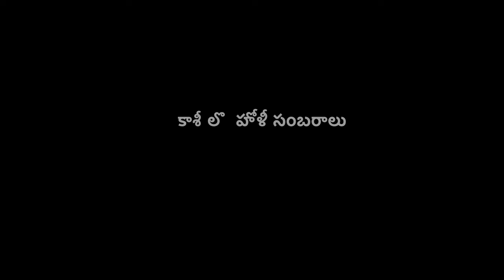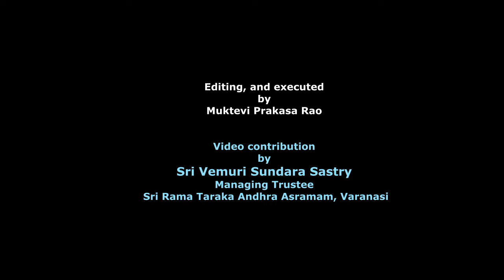కాశీ లొ హోళీ సంబరాలు | kasilo holi sambaralu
శ్రీ రామతారక ఆంధ్రాశ్రమం, వారణాసి (కాసి)

1.దాత పేరు-
2.ఎవరి పేరున అన్నదానము చేయవలసినది-
3.గోత్రము-
4.ఏమాసము లో ఏతిథి (తేది) రోజున చేయవలసినది-
5.పూర్తి అడ్రసు-